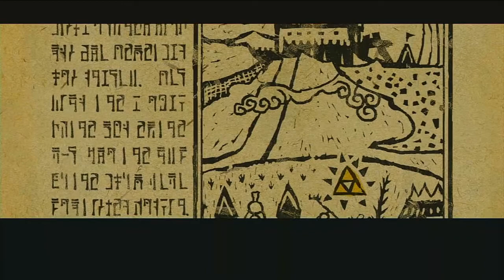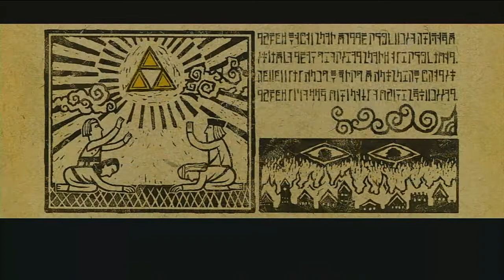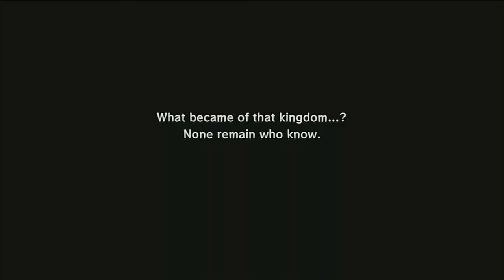The Couch Couple Gaming: The Legend of Zelda: The Windwaker Ep. 1 TUNICS & BIRDS & PIRATES, OH MY!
We were about to celebrate our birthday when a GIANT FREAKING BIRD DROPS A PIRATE CAPTAIN ON OUR ISLAND AND STEALS OUR LITTLE SISTER AWAY! Now we must travel to the Forsaken Fortress to enact VENGEANCE!!! Also to rescue our sister.